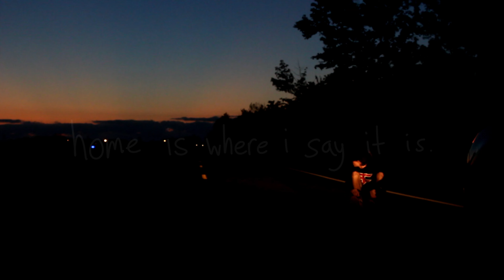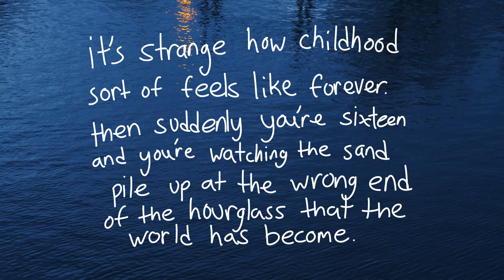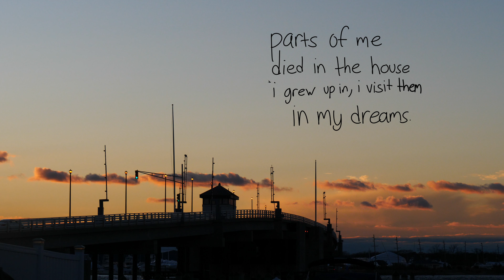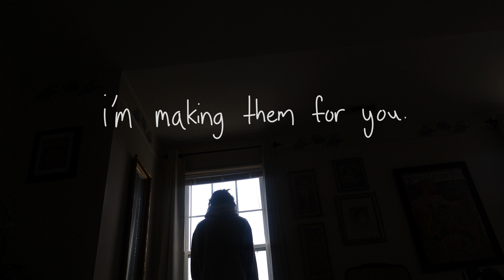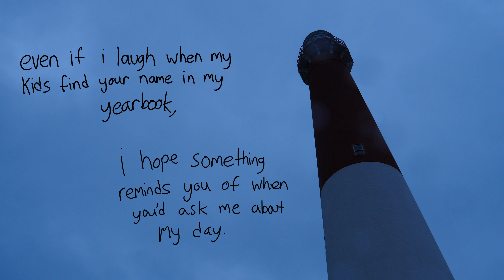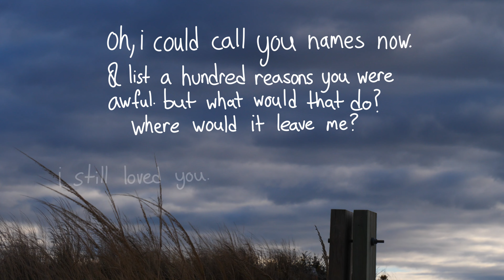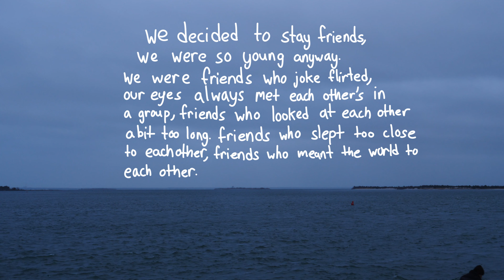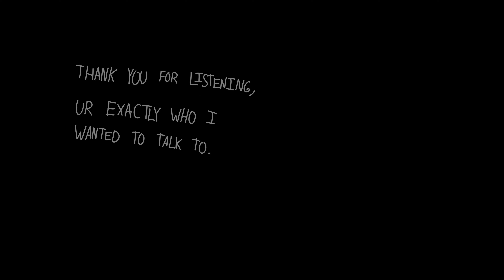i wrote you this poem, i know you wont read it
film by @mcnaally